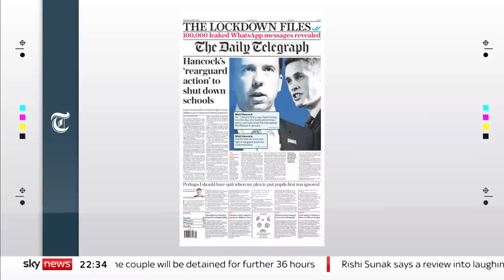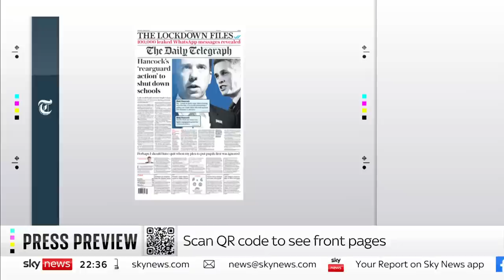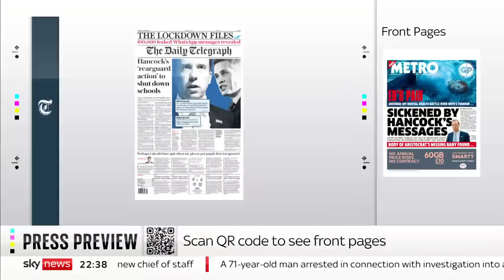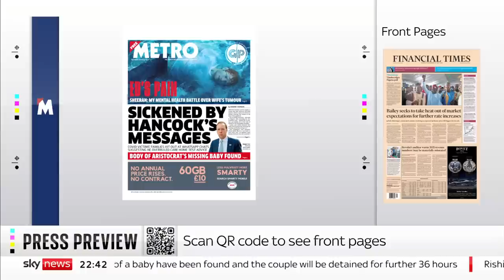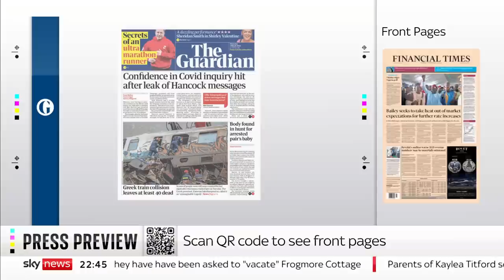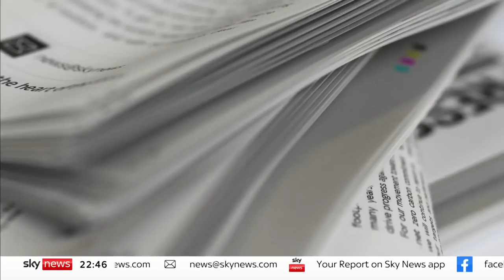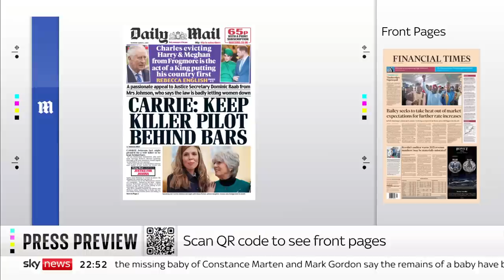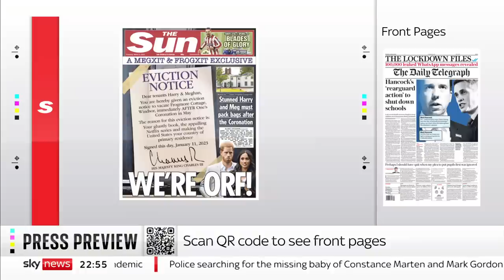Press Preview: Thursday’s front pages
We take a look at what’s making the front pages with the associate editor of the Daily Mirror, Kevin Maguire and Daily Mail columnist, Sarah Vine.